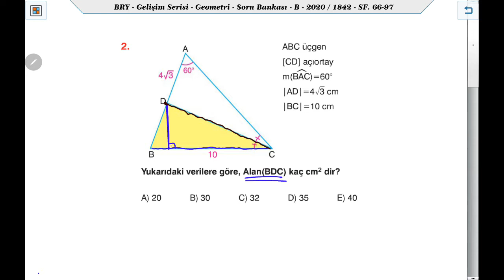Birey B Geometri Test 42 Üçgende Açıortay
Birey Yayınları Gelişim Serisi B Geometri Soru Bankası Test 42 Çözümleri Ders Anlatım Videosu